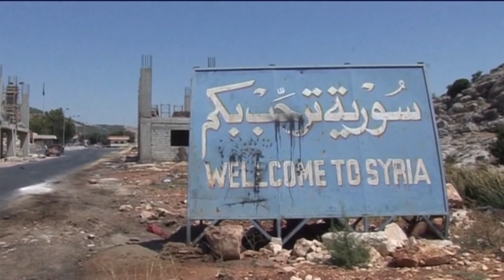Re-count: "Tout va bien"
(Omar E. Bernasconi, Fabien Perrochon)
From the album. "La queue du Lézard"